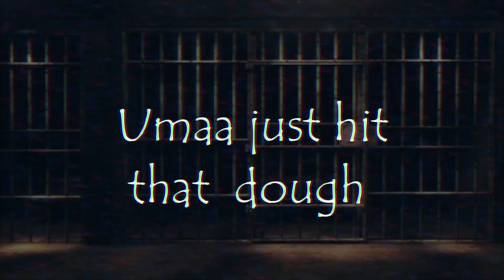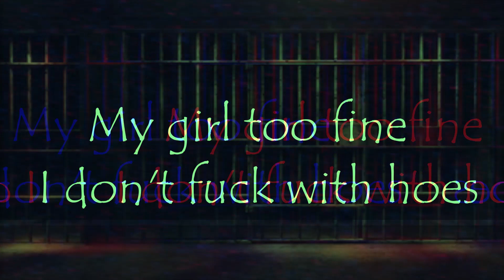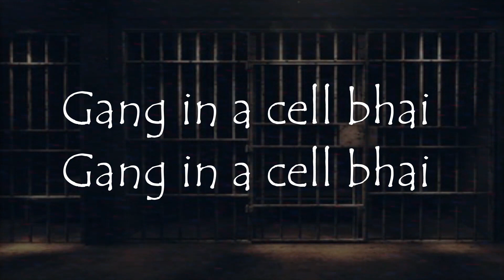DAVID - TALK SICK ( PROD. AMRID BEATS) [EXPLICIT] [BANGLA RAP] [LYRIC VIDEO]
As the title suggest DAVID is talking sick on this beat by Armid

DAVID says what he wana say and he does what he wanna do

 Lyrics written and performed by: DAVID
Music Produced by: AMRID BEATS
Reproduced Mix-mastered by: R3CON
Visuals by: R3CON